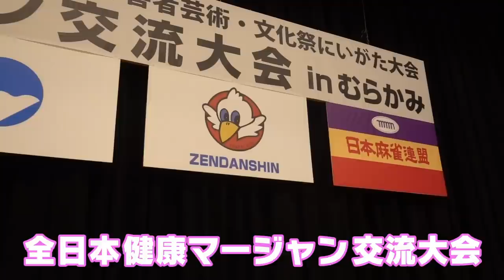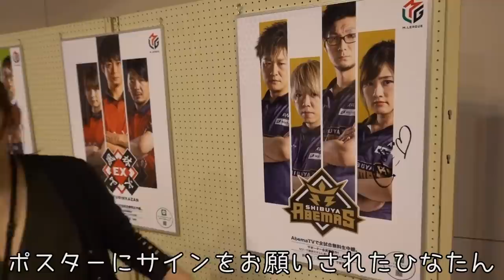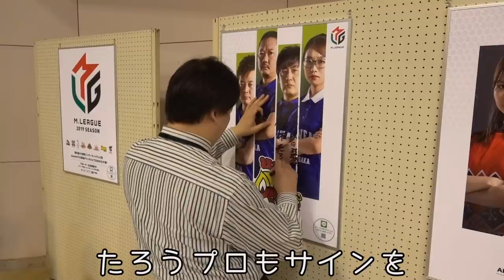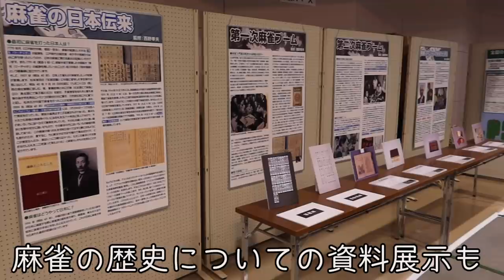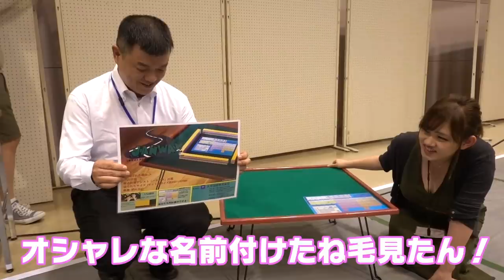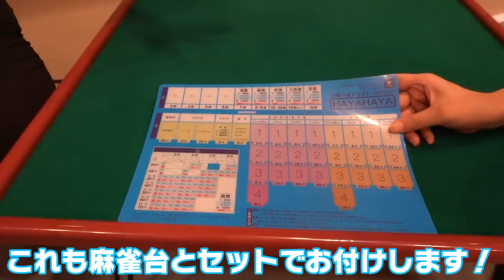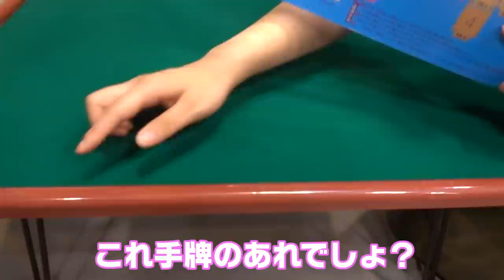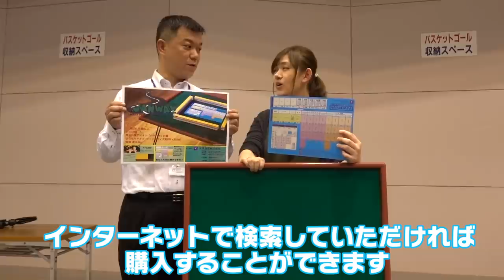【麻雀】新潟の国民文化祭に行ってきた！【Ｍリーガーゲストがたくさん！】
★国民文化祭にいがた・全日本健康マージャン交流大会とは

★AMOS JANWAYはこちらで買えます！